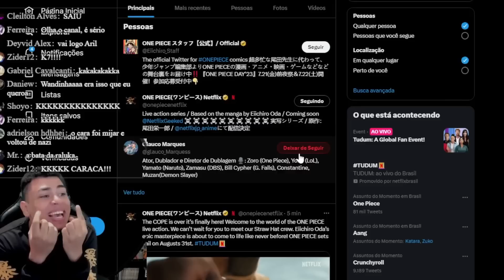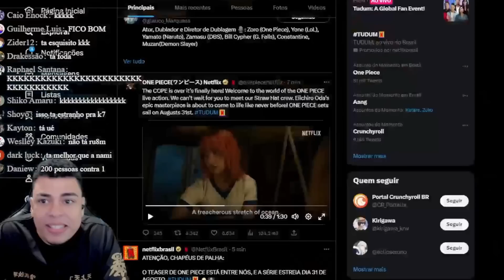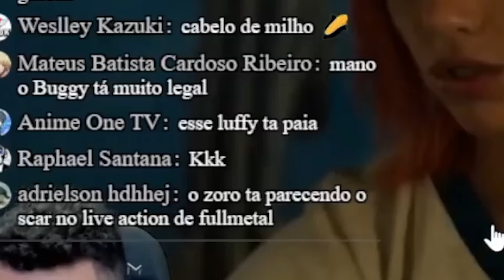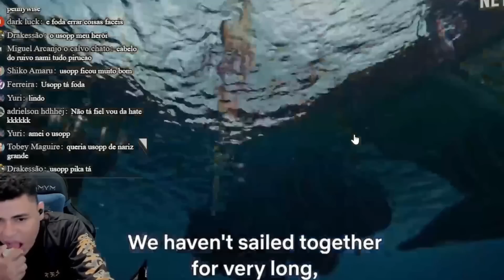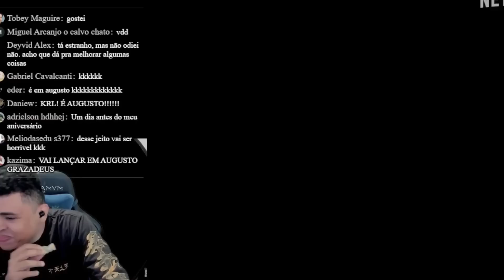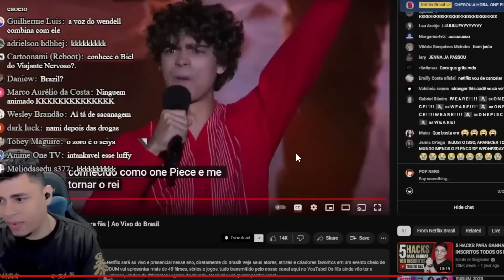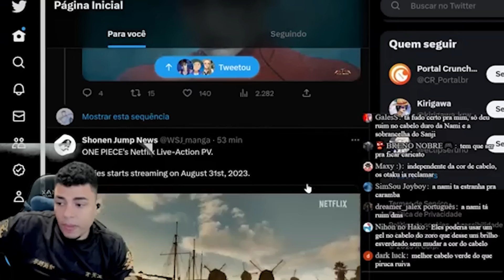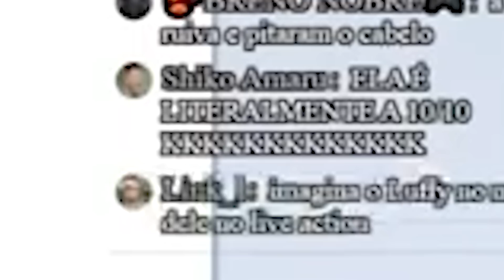react trailer live action one piece 😂☠️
Enfim saiu o tão aguardado trailer do live action de  one piece KKKKKKK